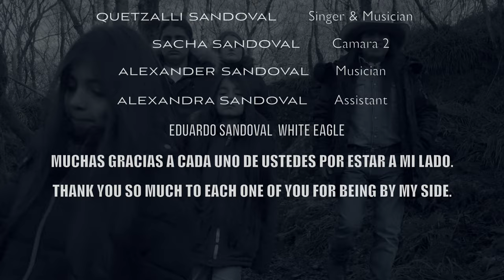Techno Andino R U N A musica de los andes Eduardo Sandoval (White Eagle) Andes Music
Musica de los Andes TECHNO ANDINO  Eduardo Sandoval WHITE EAGLE